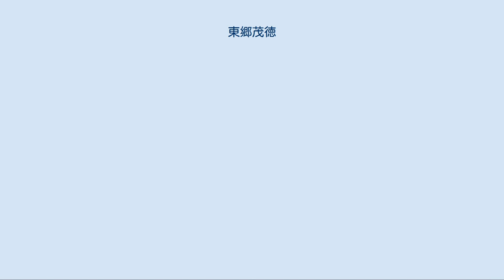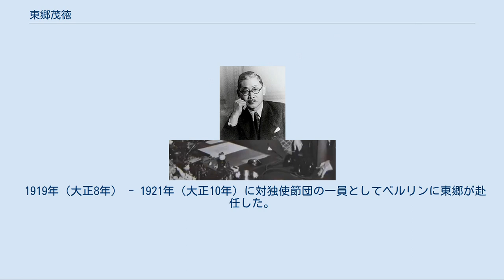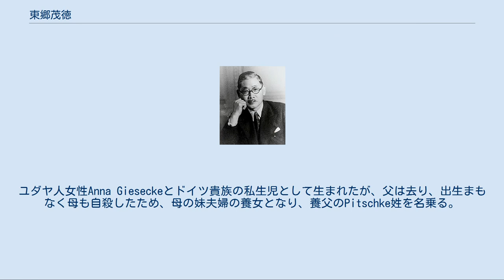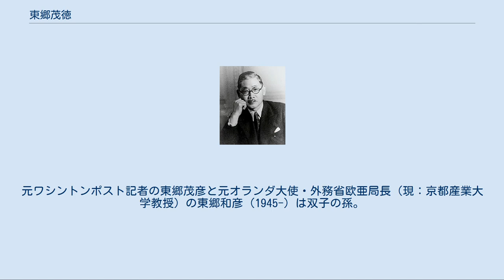東郷茂徳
東郷 茂徳（とうごう しげのり)1882年（明治15年）12月10日 - 1950年（昭和25年）7月23日）は、日本の外交官、政治家。
太平洋戦争開戦時および終戦時の日本の外務大臣。
欧亜局長や駐ドイツ大使および駐ソ連大使を歴任、東條内閣で外務大臣兼拓務大臣。
鈴木貫太郎内閣で外務大臣兼大東亜大臣。
 萩原延壽『東郷茂徳 伝記と解説』によれば、茂徳は1882年12月10日に「朴茂徳」として鹿児島県日置郡苗代川村（現在の日置市東市来町美山）で生まれた。
苗代川は、豊臣秀吉の文禄・慶長の役の際に捕虜になり島津義弘の帰国に同行させられた朝鮮人陶工の一部が、薩摩藩によって集められて形成された集落であった。
薩摩藩は苗代川の住民に対して、朝鮮の風俗を保持すること、日本名の使用禁止、他所との通婚の規制を命じる一方、他所の人間からの「乱暴狼藉」に対しては厳罰を課すなど、保護・統制が一体化した政策を取った。
苗代川の住民の多くは「郷士」よりも下の地位に位置づけられたが、前記の保護ともあわせて手厚く遇された。
しかし、明治維新後の壬申戸籍では「平民」とされ、1880年には苗代川の男子364人の連名で「士籍編入之願」が鹿児島県庁に提出された。
この364人の中には、祖父・朴伊駒も名を連ねていた。
しかし、士族への編入は1885年の最後の請願まで却下され続けた。
その翌年にあたる1886年、朴家は東郷を名乗る士族の家禄を購入してその戸籍に入り、9月6日付で当時満4歳まであと3ヶ月だった茂徳は「東郷茂徳」となった。
なお、鹿児島では「東郷」姓はありふれたもので、朴家が入籍した東郷家は東郷平八郎とは無関係である。
茂徳の父・壽勝は陶工ではなかったものの、雇った陶工の作った作品を横浜の外国人など県外に向けて販売し、財を築いたという。
 鹿児島県尋常中学校（現・鹿児島県立鶴丸高等学校）から1901年9月に、新設されたばかりの旧制第七高等学校造士館（現・鹿児島大学）に進学。
ちなみに同じ鈴木内閣の農相だった石黒忠篤とは高校時代以来の親友だった。
そこに赴任していた片山正雄に師事したことがきっかけで、東郷はドイツ文学への理解を深めていった。
これに前後して、2年生の時に父の強い反対を押し切り、文科大学志望を明確にした。
1904年9月、東郷は東京帝国大学文科大学独逸文学科に進学し、また東郷の師の片山も学習院大学教授として赴任。
片山は、自らの師でドイツ文学者の登張信一郎を東郷に紹介し、三人で「三代会」を結成した。
 1905年（明治38年）5月、大学の文芸雑誌『帝国文学』臨時増刊第二「シルレル記念号」に、フリードリヒ・フォン・シラー作『戯曲マリア・スチュアルト』（マリア・スチュアルトはスコットランド女王メアリー・ステュアートのこと）を題材とした文芸批評が掲載された。
これは東郷の唯一の文芸批評である。
また、翌年1月に片山が著した『男女と天才』に登張とともに序文を寄せ、この時に初めて「青楓」の雅号を用いている。
東大時代の前半は登張の影響でドイツ文学者を志していた。
 1908年7月、東京帝大文科大学独文科を卒業。
病気療養を理由に休学したため卒業まで通常より1年多く要し、卒業時は小宮豊隆と同期であったが、東郷は後年会った際に小宮を知らなかったという。
卒業に際しては母校の七高から来たドイツ語教授招聘の話を断り、明治大学のドイツ語講師を務めたりしたのち、1912年（大正元年）に外交官及領事官試験に3度目の受験で合格し、外務省に入省した。
同期に天羽英二（元内閣情報局総裁）。
 1919年（大正8年） - 1921年（大正10年）に対独使節団の一員としてベルリンに東郷が赴任した。
このときドイツは、第一次世界大戦敗戦後に成立したワイマール共和国下での、カップ一揆が勃発するなどの混乱期にあったが、日独関係は比較的安定した状態にあった。
また、東郷はこの赴任時にユダヤ系ドイツ人エディ・ド・ラロンド（建築家ゲオルグ・デ・ラランデの未亡人、旧姓ピチュケ Pitsschke）と出会い、恋仲となる。
ドイツから帰国後、反対する両親を説得して、1922年帝国ホテルで挙式した。
 1937年（昭和12年） - 1938年（昭和13年）に駐独大使となったが、この際にはナチスが勃興しており、状況は一変していた。
対外的にはオースト...